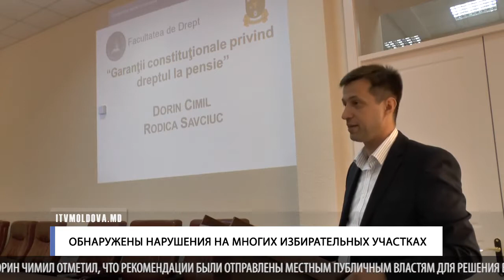ОБНАРУЖЕНЫ НАРУШЕНИЯ НА МНОГИХ ИЗБИРАТЕЛЬНЫХ УЧАСТКАХ